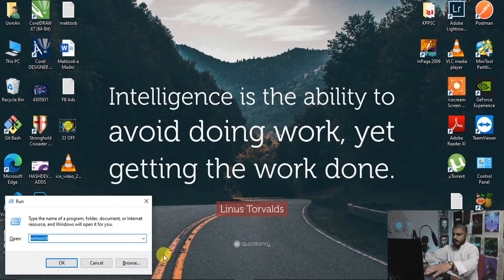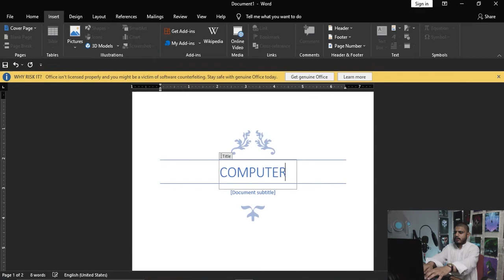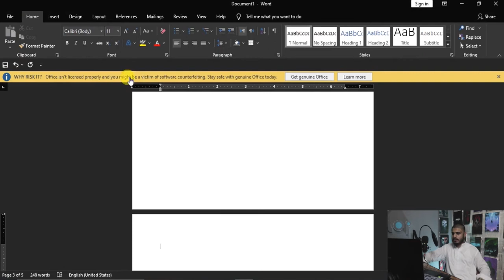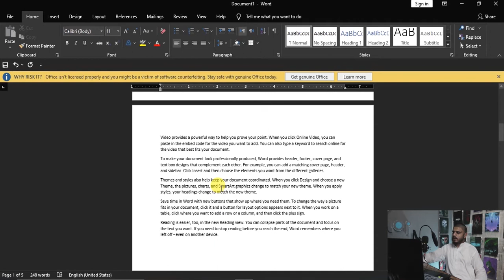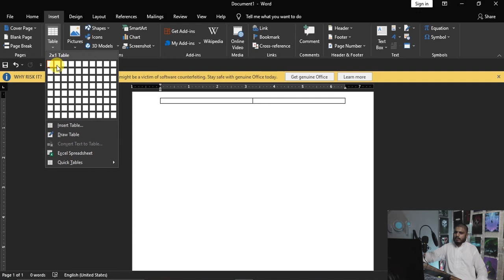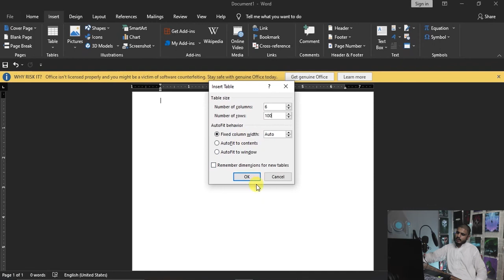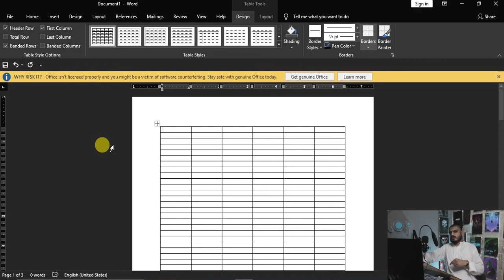Lecture 8 || Insert Tab || Pages & tables properties in MS Word || Office Automation 2021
Welcome back to the Office Automation Course, today we will talk about Pages & tables in Insert Tab.